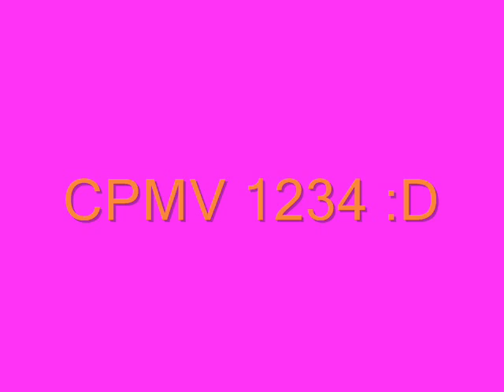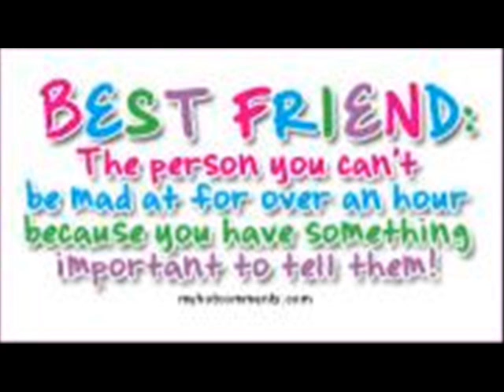1234 CPMV (For ana!) :D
Dis ish for you ana! :)
We been best friends for a long time for about 9 months now. We never had a fight i dont think. ily so much! :D